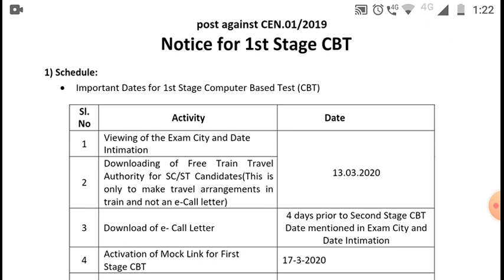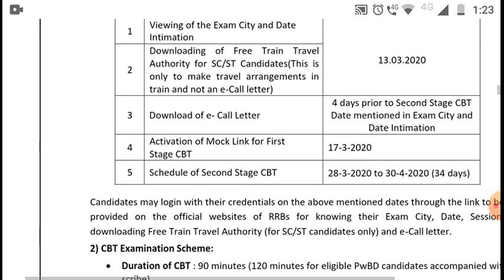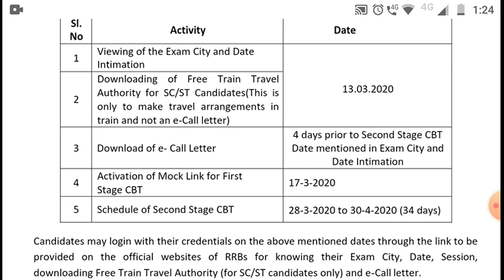RRB NTPC exam date released? fake notice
Railway Recruitment Board has not released any official update for RRB NTPC Exam Date 2019. Candidates are advised not to fall prey to the fake notice that is being circulated on the social media having the exam dates of RRB NTPC first stage CBT. All those candidates who will appear for the examination should definitely check the official sites of regional RRBs for updates and official notices